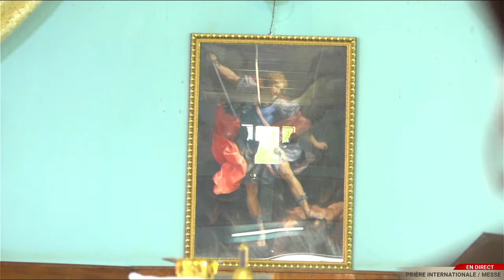Messe des malades suivie d'intercessions du samedi 06 août 2022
THÈME : " Sauvons la famille "

LECTURES :  Genèse :  (9, 1-6) ;  Psaume : 8;
                       Évangile selon Saint Luc (2, 15-20)

INTERCESSEURS :
- Abbé Pierre-Raoul CISS,
- Abbé Jules Pascal COLY,
- Berger Eugène Richard DABO
- Frère Mathieu SAGBO.

DÉROULEMENT :
*9 h GMT*      :  Exposition du Saint Sacrement
*9 h 20 GMT* :  Lecture des intentions de messe
*9 h 30 GMT* :   Messe suivie d'intercession

Veuillez envoyer un message écrit:
- Pour des renseignements ou autres, aux numéros suivants :
France: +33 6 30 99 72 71;